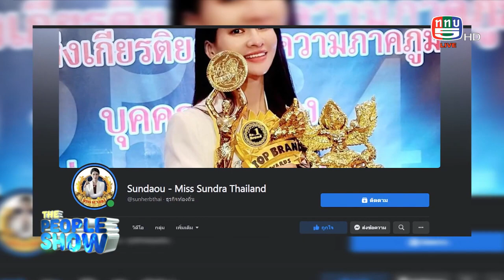The people show 29 มกราคม 2565 ดร ศิวพร สวัสดิ์เดชะกุล